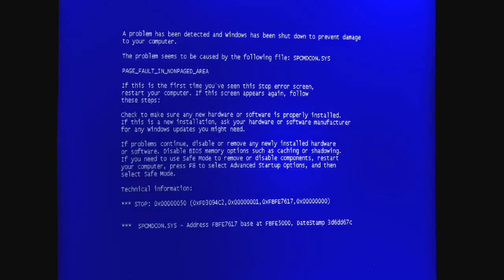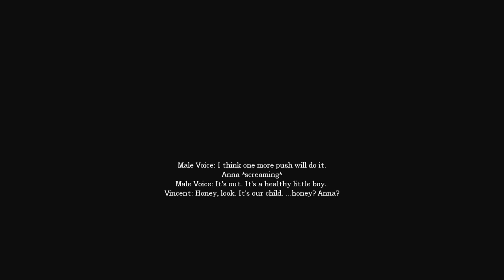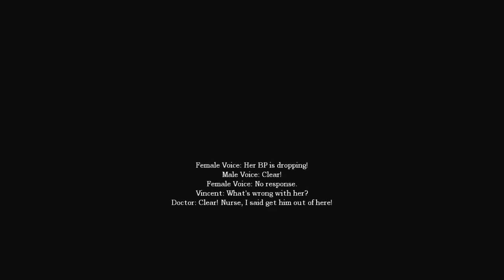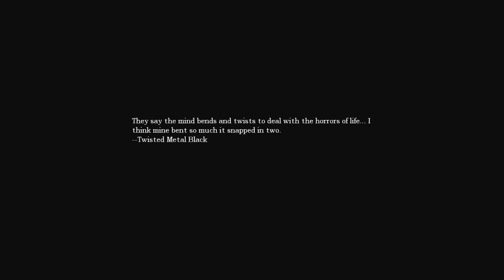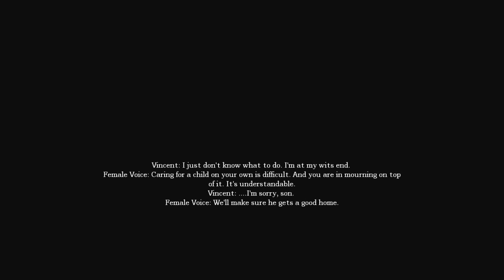5 Year Anniversary Strimstram [10/31/16] [P6]